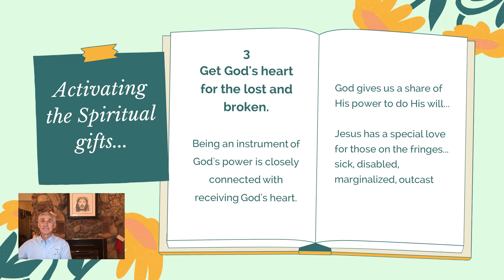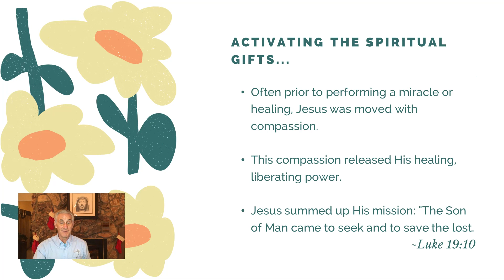Get the Heart of God | How to Activate Spiritual Gifts | DrGeorgeJ Holistic Health and Healing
Book Holistic Health and Healing workshops:
Five Pillars of Wellness - Creator Model of Healthcare:

Affirmation Music by NaturesEye from Pixabay